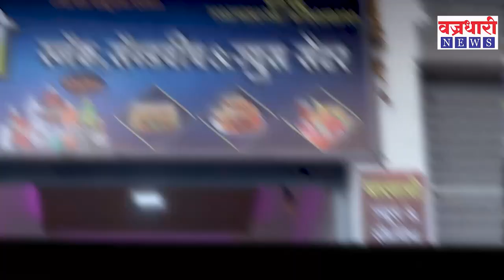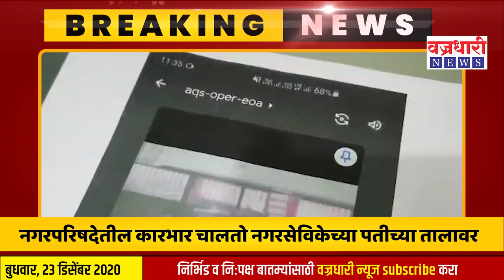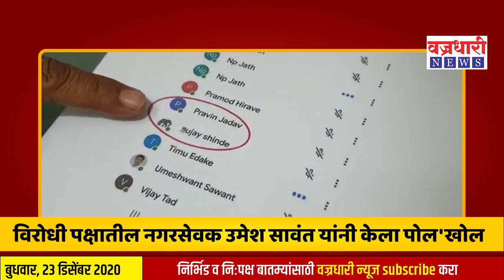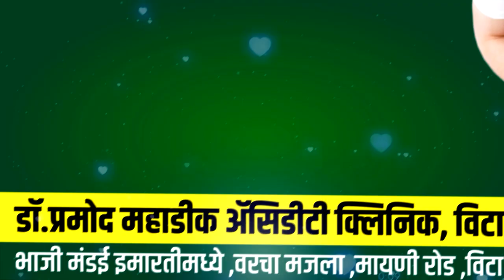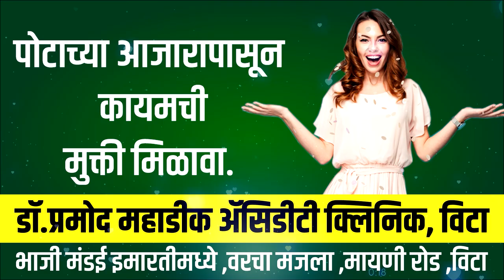नगरपरिषदेतील कारभार चालतो नगरसेविकेच्या पतीच्या तालावर